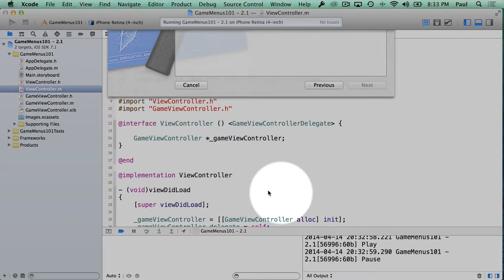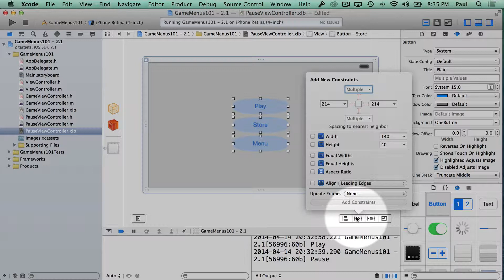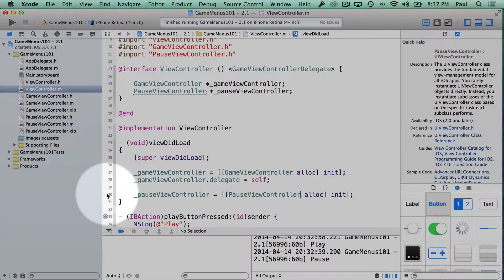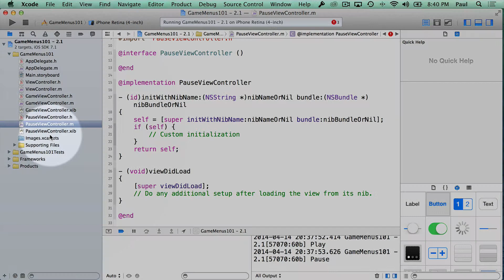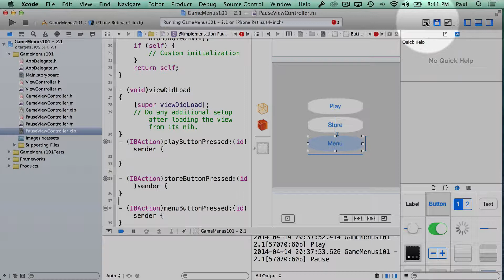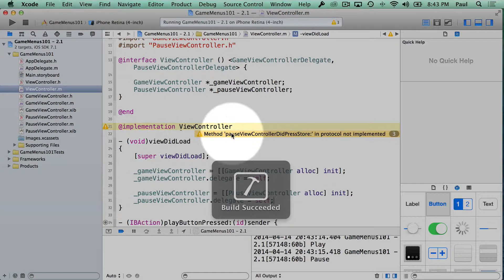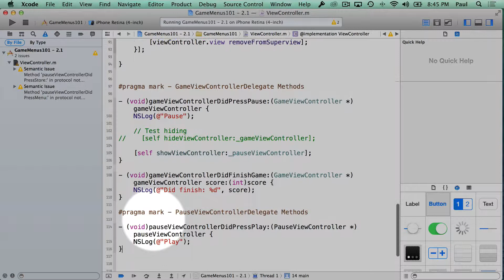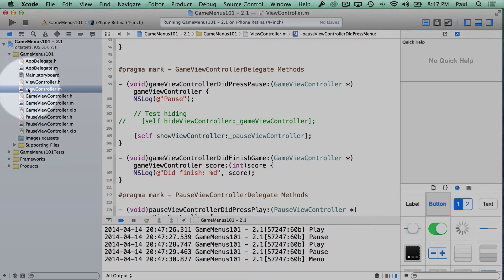iPhone Game Tutorial 4 - Pause Menu Tutorial with Delegate Protocol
Learn how to setup multiple screens and use a delegate protocol to pass messages between game screens and code files.

We'll setup the buttons for the pause screen and set the constraints so that they fit in the correct positions on the iPhone 4 and iPhone 5 screen sizes.

Using the delegate protocol we can have our different game screens transition and animate.